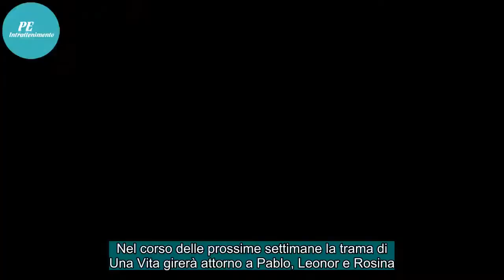Anticipazione Una Vita: Leonor torna ad Acacias 38 con Habiba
Nel corso delle prossime settimane la trama di Una Vita girerà attorno a Pablo, Leonor e Rosina.Come sempre la famiglia Hidalgo ci regala grandi colpi di scena anche questa volta.I due sposi sono scappati per non essere arrestati dalla guardia civile.Durante la fuga sono stati costretti a separarsi ...